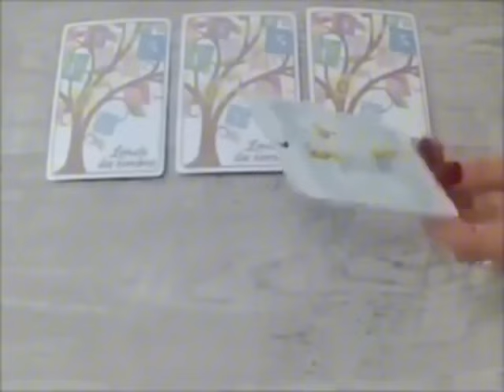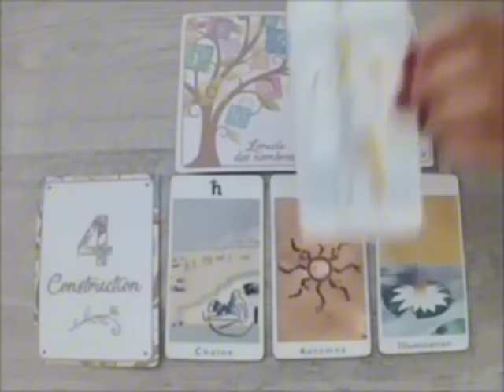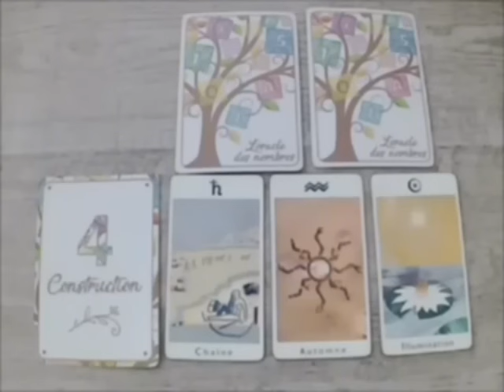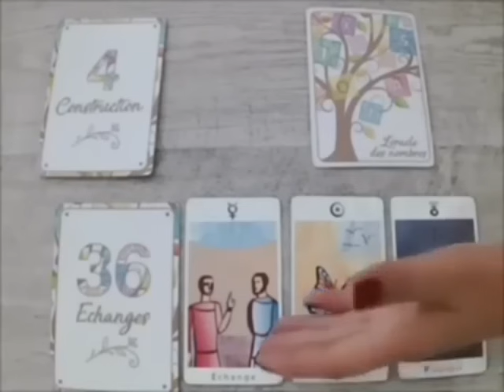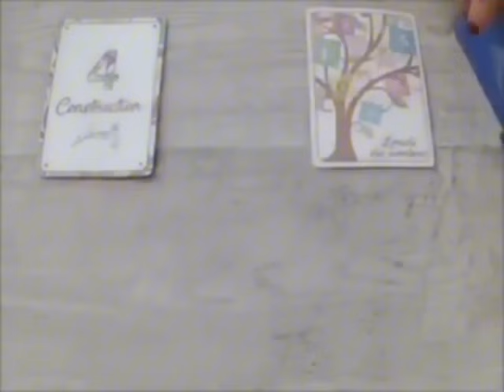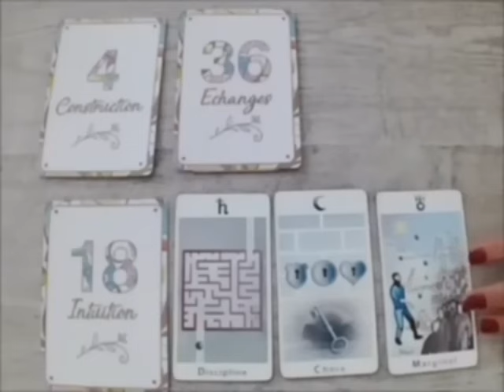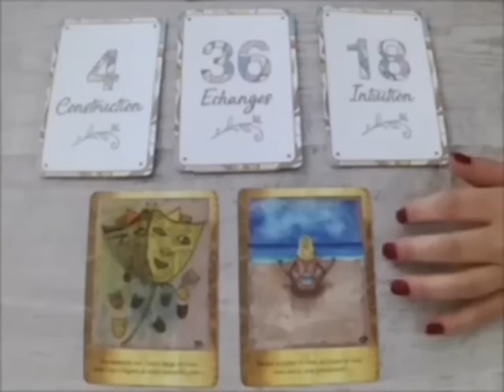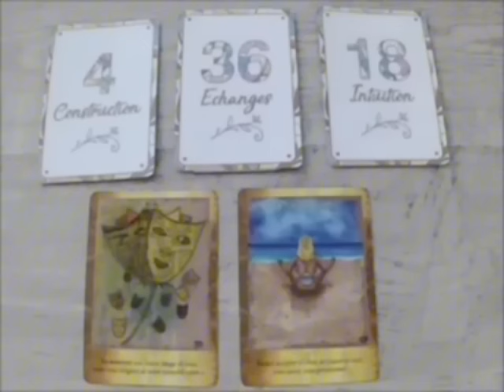BALANCE😌PRÉPAREZ-VOUS‼️QUELQU’UN EST SUR SON CHEMIN POUR CHANGER VOTRE VIE ENFIN‼️🔮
Balance, Bélier, Cancer, Capricorne, Gémeaux, Lion, Balance, Verseau, Sagittaire, Scorpion, Taureau, Vierge, Scorpion, Horoscope,Août 2024,amour

Balance Août 2024 Lecture du Tarot de l’Amour
Lecture du Tarot de l’amour
Balance
Balance 2024
Balance aujourd’hui
Balance Août
Balance Août 2024